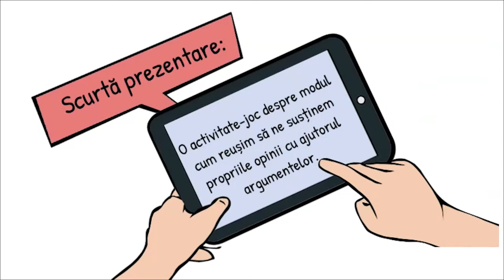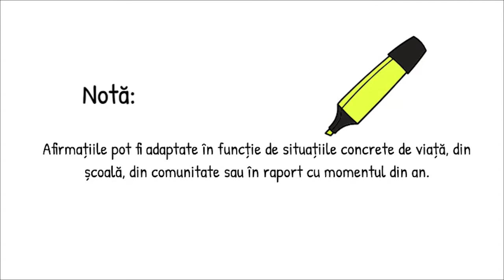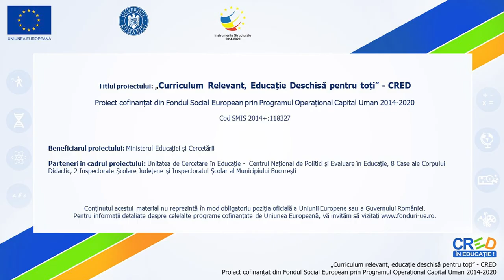Susținerea opiniilor cu ajutorul argumentelor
Resursa propusă, de tip video, prezintă o activitate-joc despre modul cum reușim să ne susținem propriile opinii cu ajutorul argumentelor.
Concepte cheie: opinie, argumente